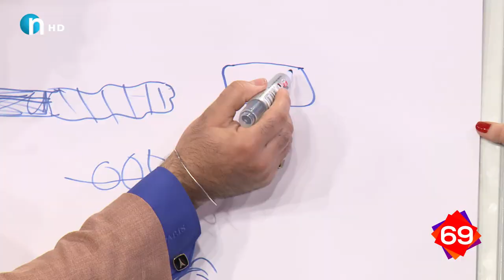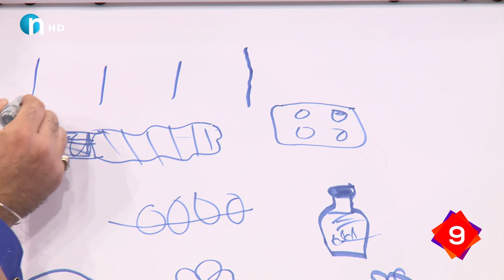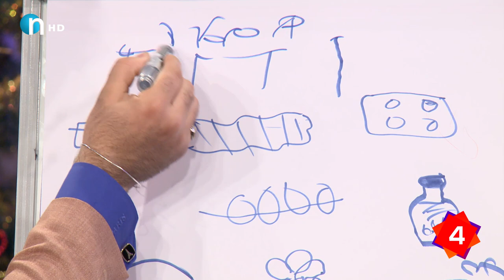عومه‌ره‌ بچكۆل‌و شه‌بنه‌م‌و گۆران به‌ده‌ست ئه‌م وێنانه‌وه‌ گیریان خواردووه‌